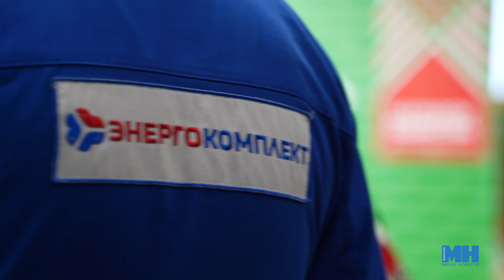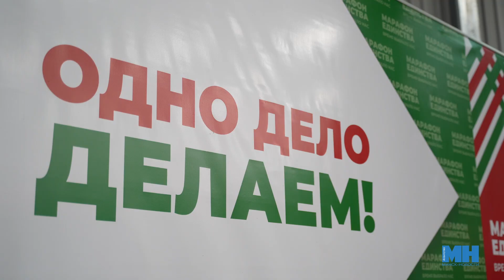ДВА КРУПНЕЙШИХ ПРОИЗВОДИТЕЛЯ || «Одно дело делаем» объединило заводчан Витебска || Марафон единства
«Одно дело делаем» — яркое событие «Марафона единства», которое 29–30 ноября проходит в Витебске. В цехе предприятия «Энергокомплект» хозяева принимали коллег — сотрудников «Нафтана». Это не просто теплая встреча двух предприятий. Это возможность общения и даже решения производственных вопросов, и планирование совместного будущего. Как это было - в нашем сюжете.

Над сюжетом работали: Каролина Пракофьева, Павел Мешкуть.